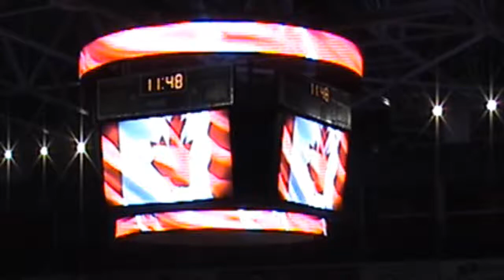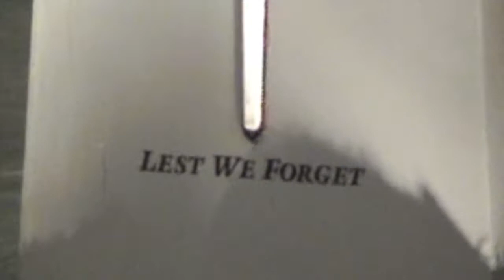Rememberance Day 2011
The 90 min service in 6 mins.